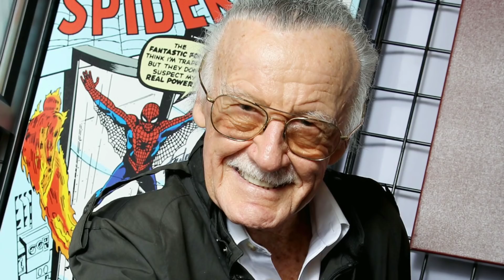Today's Top 5 Updates | SAW Reboot | FF9 | Stan Lee in Tamil